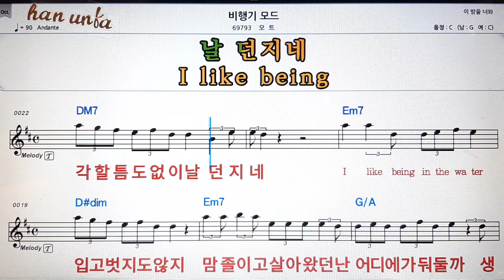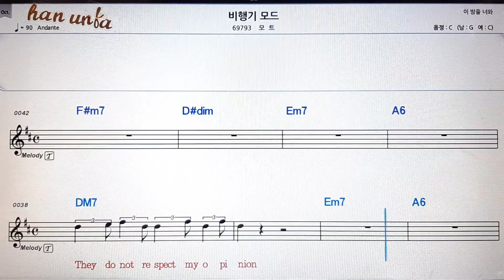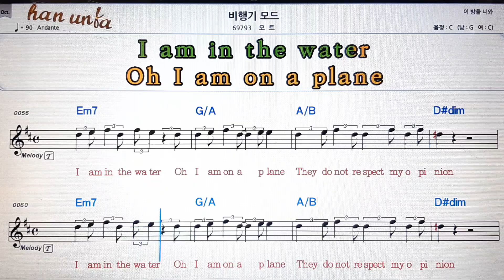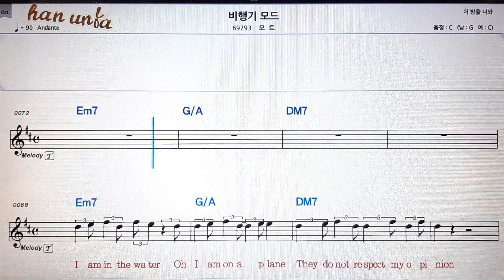비행기 모드/모트💕Karaoke*Sheet Music*Chord*MR💋노래방 반주*기타 코드 악보*가라오케